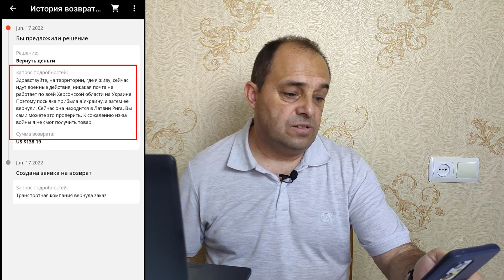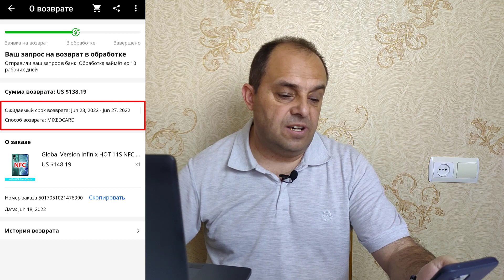Не дошла посылка с Aliexpress после 24 февраля / Как вернуть деньги?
В этом видео я поделюсь личным опытом, как вернуть деньги с Aliexpress за те посылки, которые не дошли после 24 февраля.